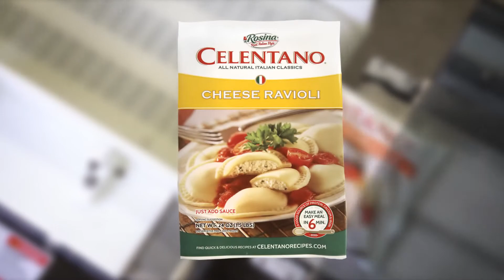Welcome to Rosina